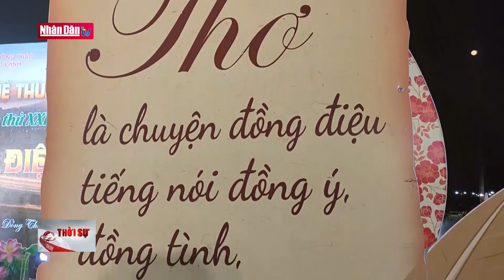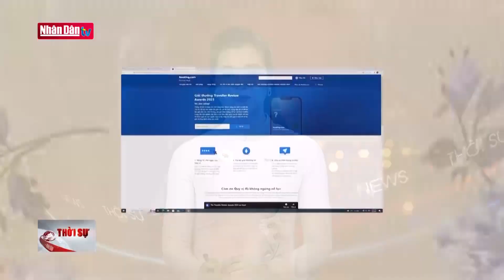Tết cộng đồng tại Pháp | Tin tức văn hóa, xã hội chiều ngày 7/2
Tết cộng đồng tại Pháp | Tin tức văn hóa, xã hội chiều ngày 7/2 | Truyền Hình Nhân Dân
1. Dự Báo Thời Tiết Hôm Nay